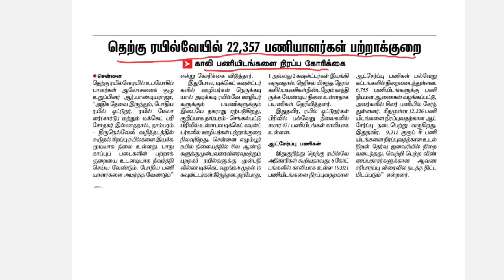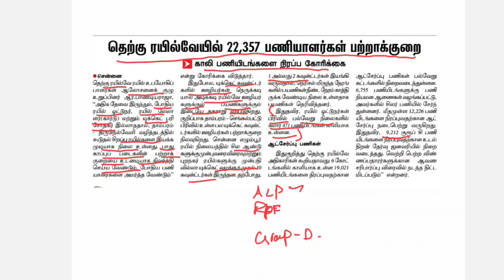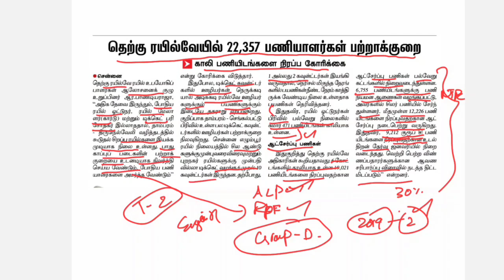RRB Chennai Recruitment 2023 | 22357 vacancy | தெற்கு இரயில்வே புதிய அறிவிப்பு | ALP Exa, 2023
SSC MTS  telegram classesஇல் இணைய இந்த WhatsApp நம்பரை தொடர்பு கொள்ளவும்

Tamilnadu Ration shop job Result details